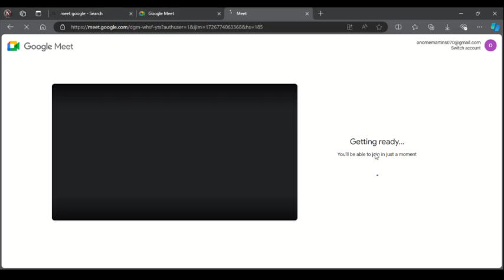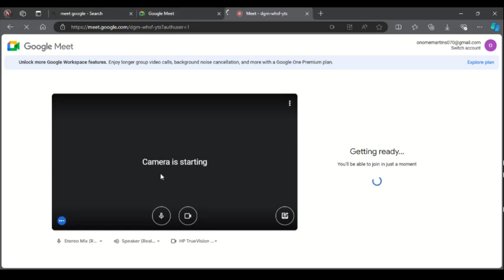How To Turn Off Captions in Google Meet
In This Video, you will learn about How To Turn Off Captions in Google Meet